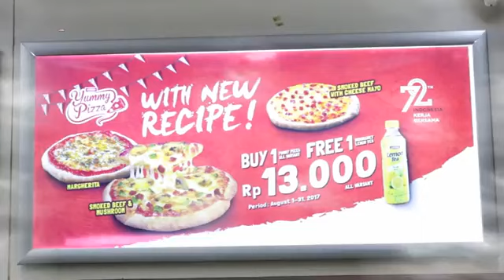BOGASARI Yummy Pizza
Yuk, nikmati varian Pizza dengan harga terjangkau yuk! Dengan harga terjangkau, kamu bisa mendapatkan Yummy Pizza dengan beragam topping. Kalau dari pilihan berikut ini, Fans Boga pilih yang mana? Komen di bawah ini yaa